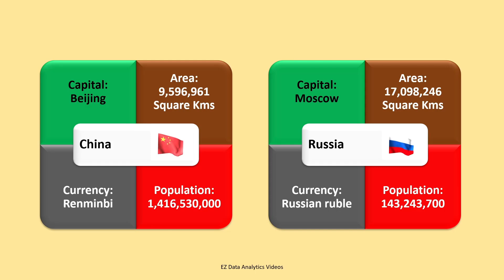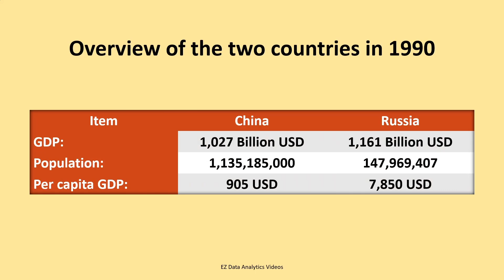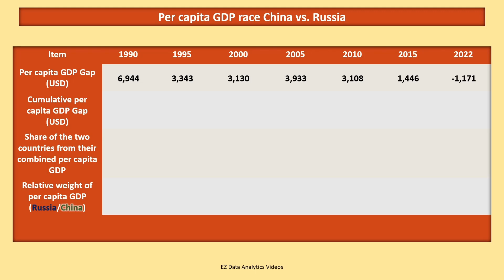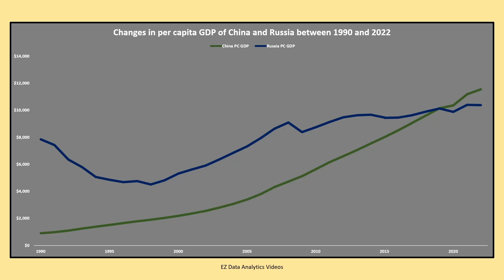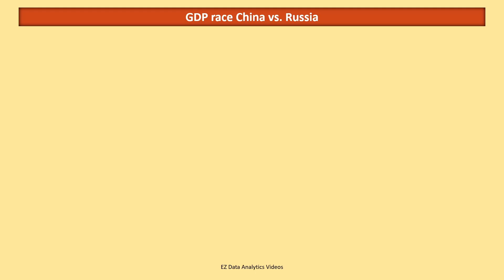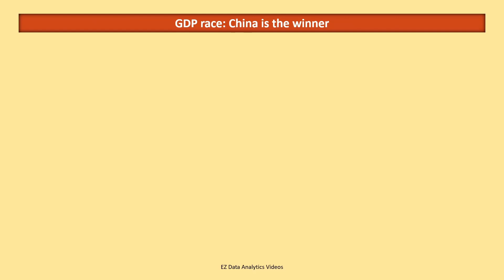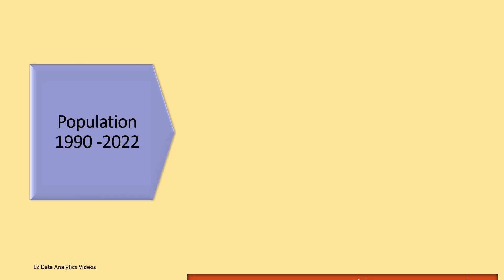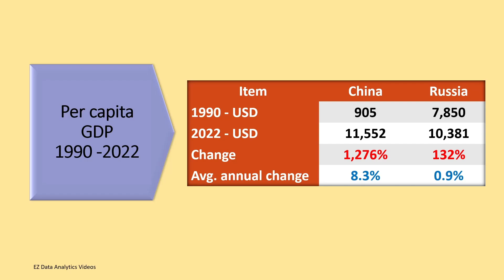CHINA vs. RUSSIA - Wealth generation - Performance of two economies - Constant 2015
As two neighbors and political allies in the global geopolitical landscape, in the past two decades, Russia and China have forged very close military and economic ties. While the composition of trade partnerships between these two countries has gradually changed, but the trade volume between them has been on the rise consistently.  This video compares the growth of these two economies between 1990 and 2022.

All GDP figures used in this video are in 2015 constant prices.